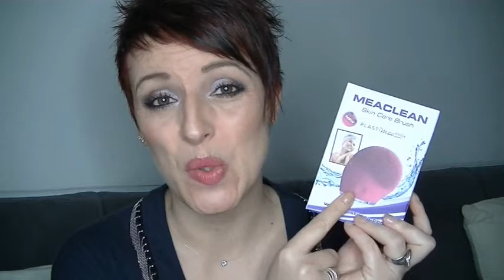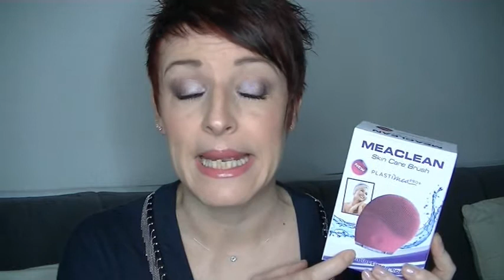Revue sur le site PLASTIMEA découverte de 3 produits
Bonjour mes smilettes aujourd'hui je viens vous parler du site PLASTIMEA .

5 euros de réduction pour une commande de 30 euros avec le code THEDINE à rentrer  au moment de la commande du 04/02 au 04/03

GOOGLE+

Youtube a changé les fonctions pour répondre aux commentaires :
ouvrez vous un compte google et ajouter moi dans votre cercle: